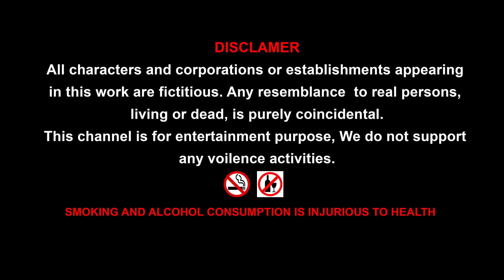Gorilla Vs Magical Gorilla funny video || Magic book and Wolf cloning Gorilla comedy by Mr Lavangam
Gorilla distributing fruits to all animals. Wolf seen all this and wanted to Stole all that fruits. Gorilla find that wolf is coming for stole the fruits and kicked out. Wolf found a magic book and known how to clone Gorilla, Wolf cloned the gorilla and attacked all that animals, and taken fruits. The gorilla came and know that wolf stolen the fruits car. and chased the car by the help of dinosaur. Gorilla fight with Magical gorilla and kicked it out. All animals became happy.